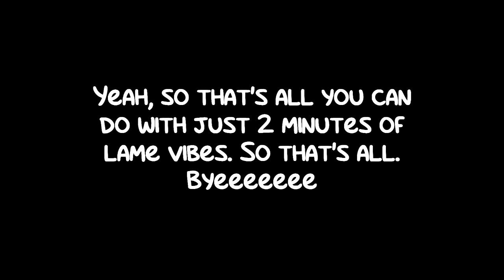YTP [BFLSMOOH Ep1] - Punch Me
New seres?

Credit to the people who owns these sources in this video. They are blessings.

and all the AQ206 logos